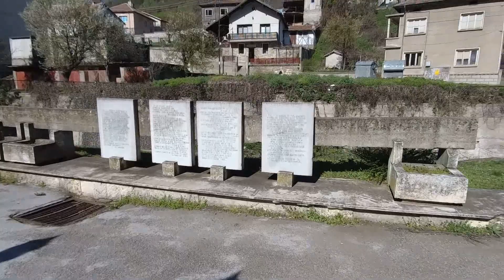Никопол - Елия чешма /2023/